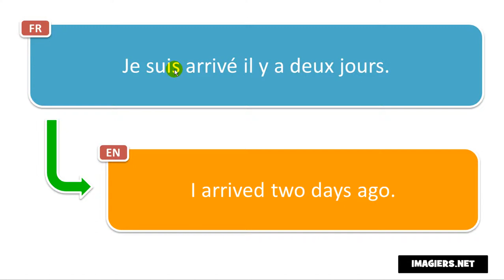Say it in French = I arrived two days ago